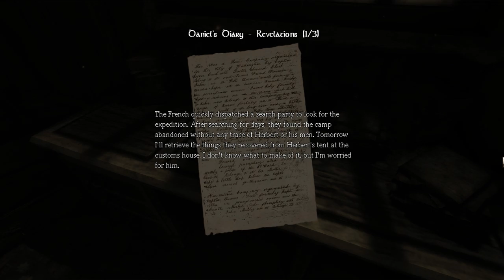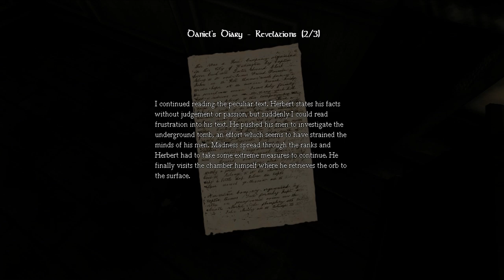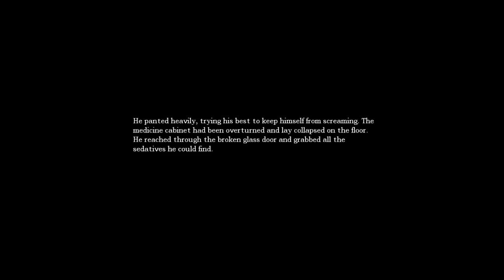NO COPYRIGHT GAMEPLAY Amnesia The Dark Descent #8 (HORROR GAME)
You are free to use this video in any way, shape or form in your OWN YouTube videos.. Voice-overs, Walkthroughs, Funny Videos, Funny Moments anything :)

Horror ramping up continuously just as the last 50 videos :p

-GenericBomb